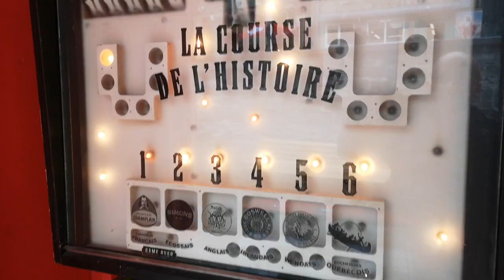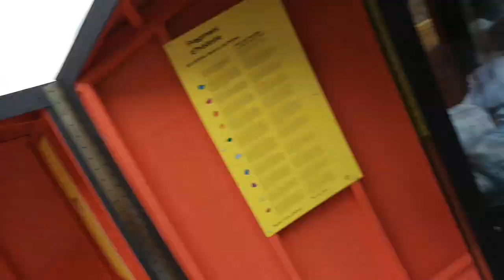Présentation du projet - La Course de L'histoire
Voici une courte présentation du plus récent projet sur lequel j'ai eu a travailler avec l'équipe D'Ex Muro. Il s'agit de la conversion d'une vieille pinball de course de chevaux du nom de Winners fait par Williams en 1972. Celle-ci est maintenant enjolivé d'un design ;épuré et glaciale pour faire honneur aux courses de canots sur le fleuve Saint-Laurent. ________________________________________________________________________